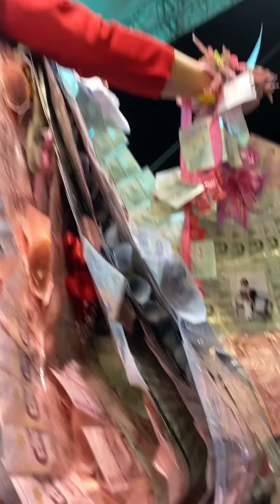เก็บตก จูงมือแดนซ์เซอร์เต้นรำ แม่โกรธนะ หยอกๆเก็บตก | ไรอัล กาจบัณฑิต หมูกระทะตู่น้อย นครปฐม|12.6.66